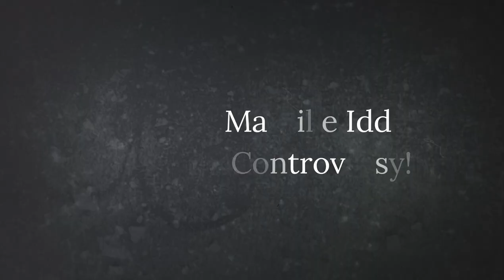Aurat Ko Iddat Ke Baad Ka Maintenence Kyun Nahi Diya Jata? | UCC in India | Muslim Personal Law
Aurat Ko Iddat Ke Baad Ka Maintenence Kyun Nahi Diya Jata?
Talak ke baad bachche ka kharch ?
Islamic bayan
UCC in India
Muslim Personal Law